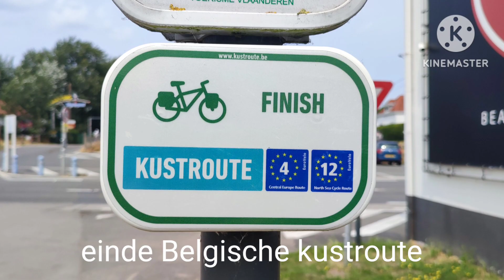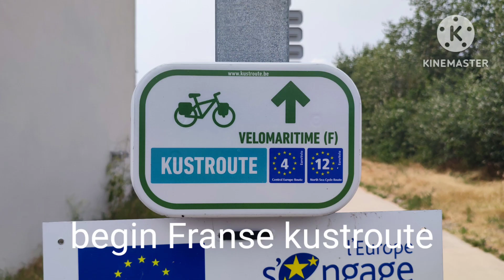Langs de kust Dag 5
langs de kust
la Seine à Vélo